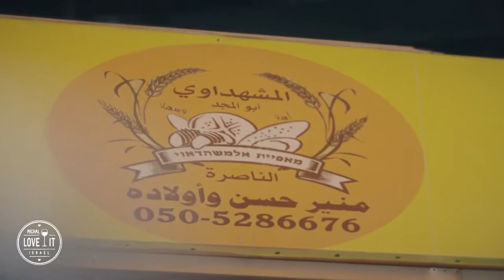Comida en la Galilea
Únete a Michal esta semana en Galilea, al norte de Israel donde la comida árabe es una parte importante del escenario culinario con sabores que son simplemente inolvidables!